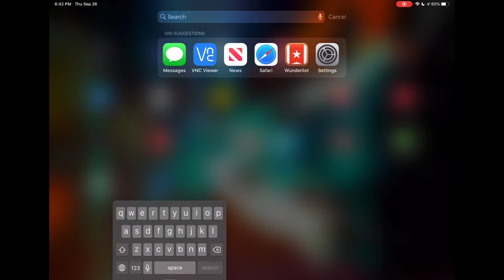iPad Ghost Moving My Keyboard!!! [iPadOS 13 1 Floaty Keys]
Ok ok...maybe it's NOT a ghost...but I'm not moving it!

iPad Pro 2018 - ipadOS 13.1